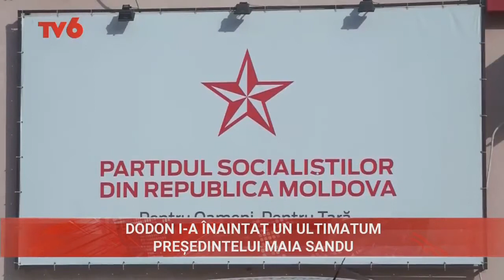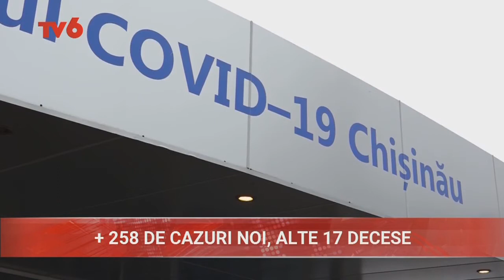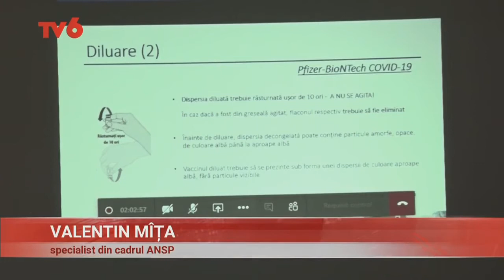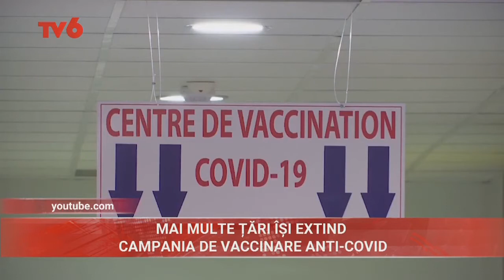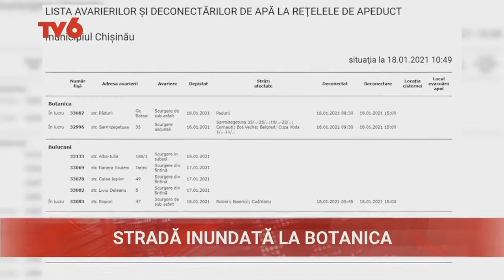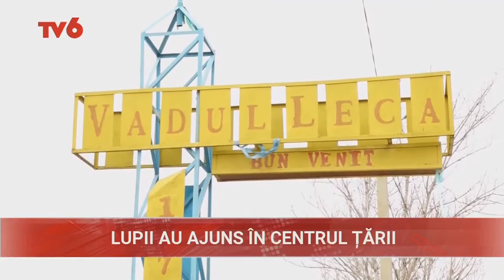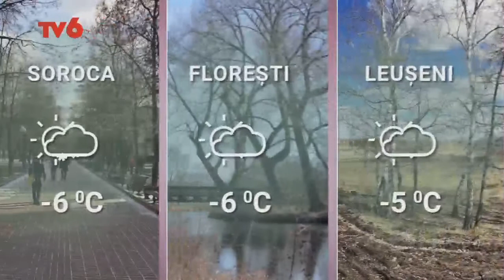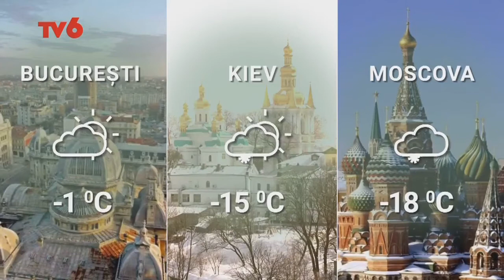2021-01-18 | 19:00 Știri la TV6